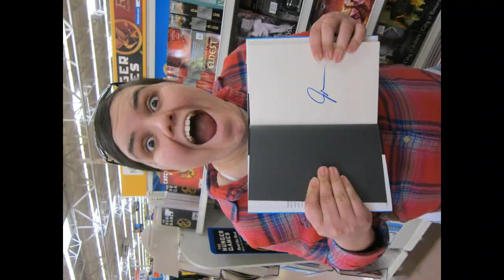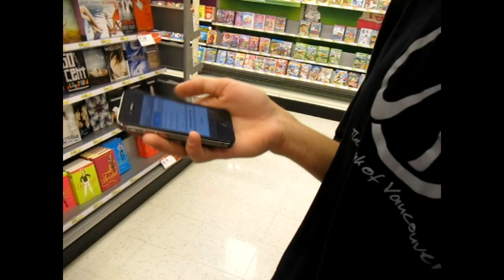Hanklerfishing Extravaganza (or Failaganza?)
Boo! The audio is messed up. :( Oh well, here's the song I was TRYING to use (you can hear a bit of it at the beginning. I really like his song "Tea" which you can download (along with some others) for FREE